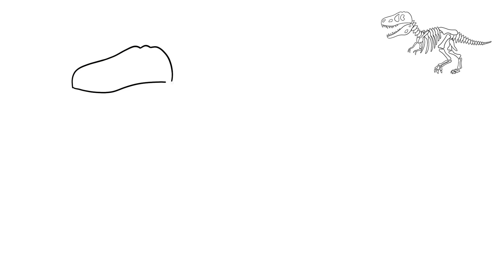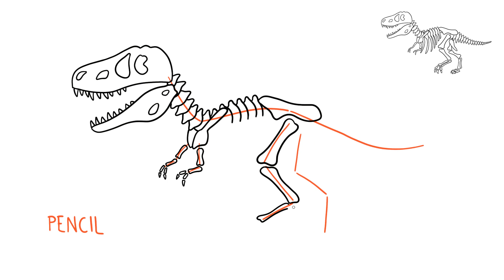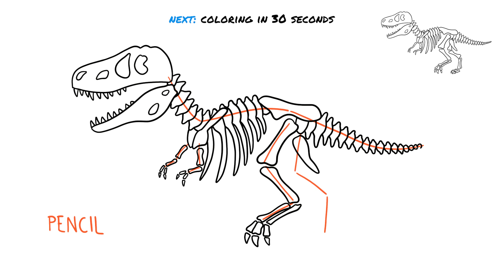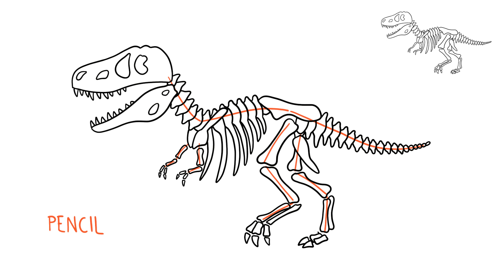How to Draw skeleton Trex Tyrannosaurus dinosaur bones halloween Easy Step by Step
Today I will show you how to easily draw skeleton Trex. Tyrannosaurus bones are very simplified, so a lot of them are missing, but thanks to this everyone should be able to deal with this drawing. Original drawing for halloween :)

Tyrannosaurus Rex, also known as T-Rex, is one of the most famous dinosaurs that ever lived. It is a large carnivorous dinosaur that lived during the Late Cretaceous period, around 68-66 million years ago. T-Rex is known for its powerful jaws and sharp teeth, which it used to hunt and eat other dinosaurs.

Fossils of T-Rex have been found all over the world, including in North America and Asia. The most famous T-Rex specimen is Sue, which was discovered in South Dakota in 1990 and is now on display at the Field Museum in Chicago.

T-Rex fossils provide scientists with valuable information about the anatomy and behavior of this dinosaur. They have also led to new discoveries and a better understanding of the evolution of dinosaurs and the ancient world they lived in.